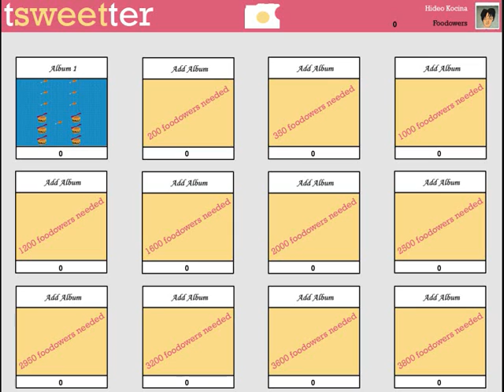Tsweetter OST: Menú (Hideo Kocina)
Menú.
Compositor: J.M.